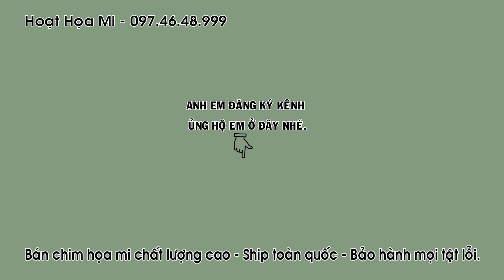HM 1320 MỎ NGÀ CHÂN CƯỚC RỌNG RA RẤT NHANH ĐT 0974648999 - ĐÃ BÁN